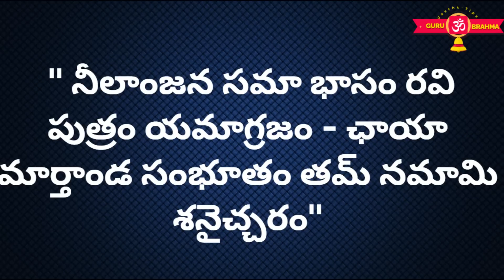Kanya Rashi 2023 Telugu|Kanya Rasi Phalalu 2023 to 2024 in Telugu|Virgo Horoscope